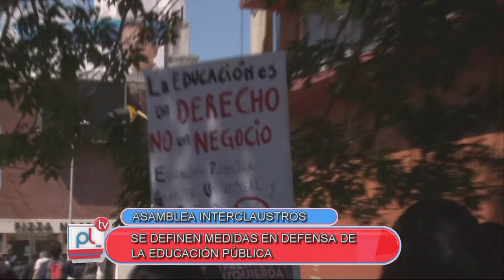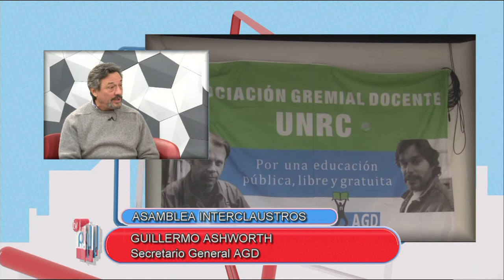PANTALLA LIBRE - GUILLERMO ASHWORTH - ASAMBLEA INTERCLAUSTRO